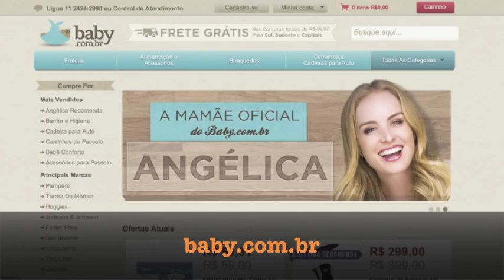In Hsieh (Baby.com.br) - Man in the Arena #028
O Man in the Arena é um videocast sobre empreendedorismo e cultura digital apresentado por Leo Kuba e Miguel Cavalcanti.

Neste episódio (#028):

Um bate-papo sobre empreendedorismo e e-commerce com In Hsieh, co-fundador e COO do Baby.com.br.

Alguns dos temas abordados:

- Histórico profissional, participando das primeiras startups de internet no Brasil.
- O envolvimento com e-commerce, trabalhando na startup do Submarino em 1999.
- Como vê a evolução do e-commerce de 1999 até hoje.
- A experiência como co-fundador e COO da Baby.com.br.
- O desafio de recrutar os melhores profissionais.
- Sua participação no cenário de empreendedorismo digital.
- O BRNewTech, um dos principais eventos de startups no Brasil.
- Compartilhando lições.